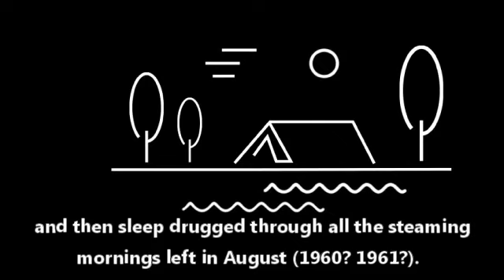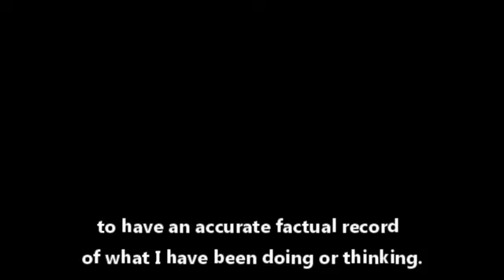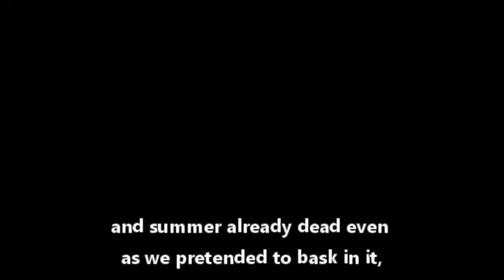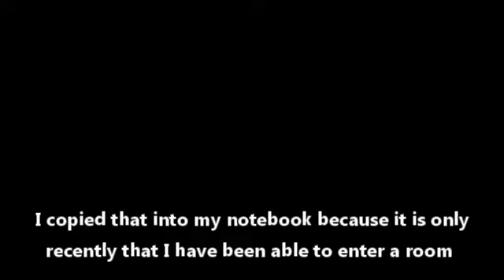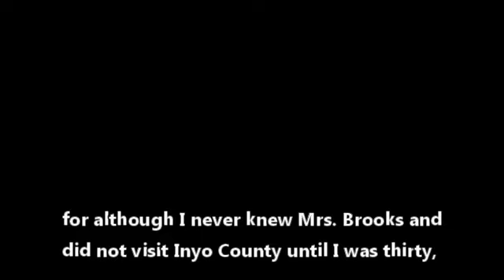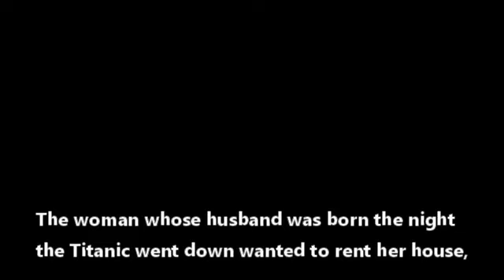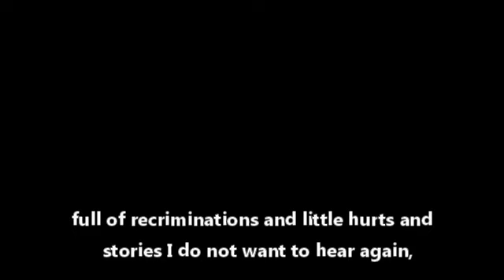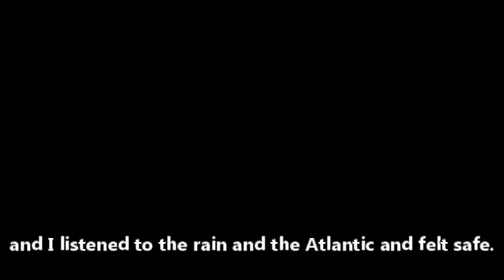On Keeping a Notebook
Written/Delivered by:
Joan Didion

Performed by:
Trisha Erika P. Centeno

Course/Year/Section:
BSEd 3N

Subject: Developmental Reading 1